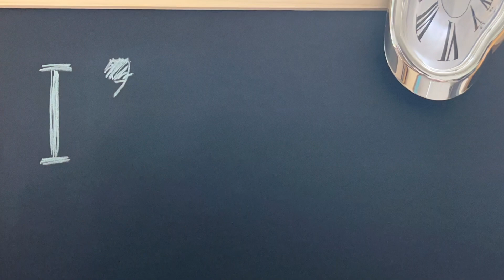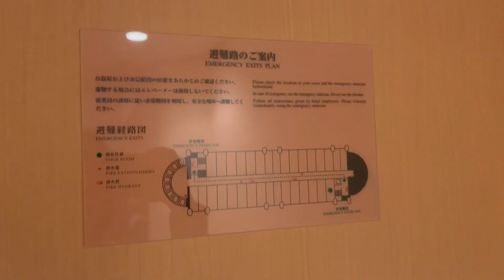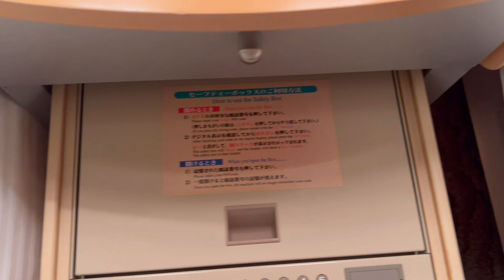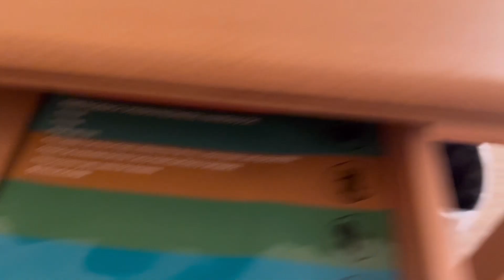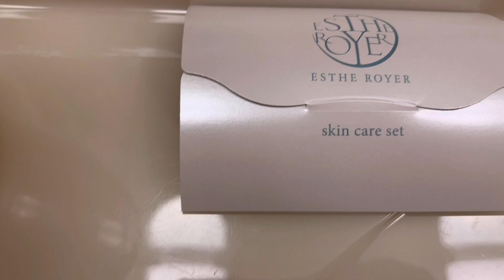[出海]東京左轉：近郊征服之旅/第四天/回到東京都🌆🏙🌃🌇住一晚無敵夜景Tokyo Dome Hotel✨✨✨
嗨嗨大家好～
也歡迎同好來分享喔～